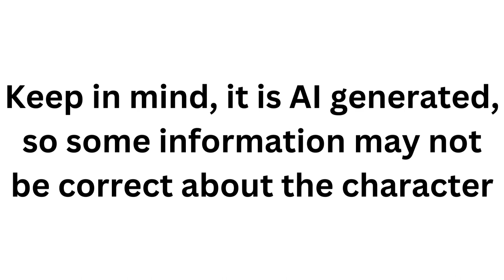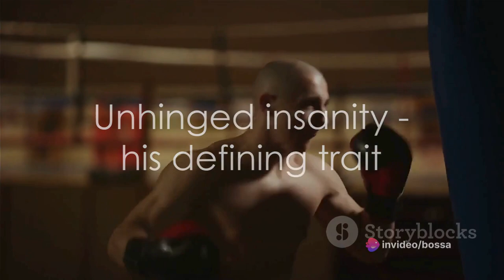Using AI to write a documentary on Aran Ryan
Imagine using AI to make content. Couldn't be me